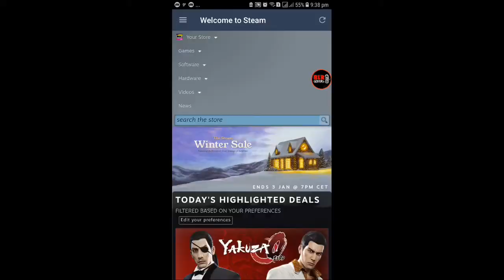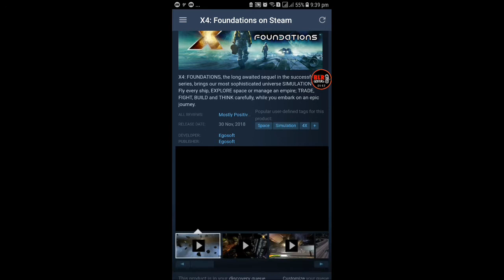How To Get Free Steam Winter Sale 2018 Cards (3 Cards Each Day) [Steam Mobil App]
You Need To Do It 3 Time To Get 3 Cards
If You Get 3 Cards With Mobil You Can't Get It With PC

crafting The Steam Winter Sale 2018 Badge
Steam Mysterious Badge (Steam Winter Sales 2018)
crafting Steam Mysterious Badge (Steam Winter Sales 2018)
finaly crafting Steam Mysterious Badge (Steam Winter Sales 2018)
Steam Mysterious